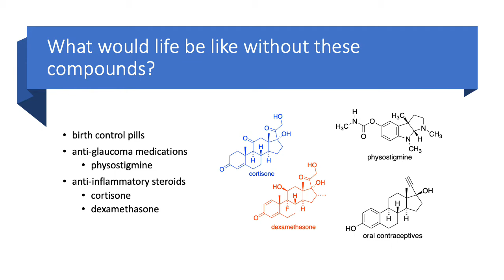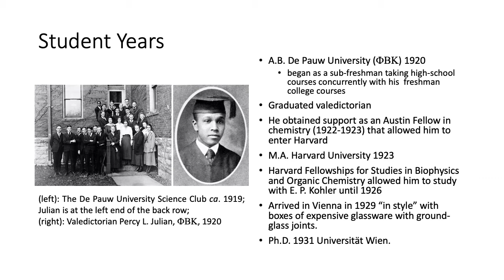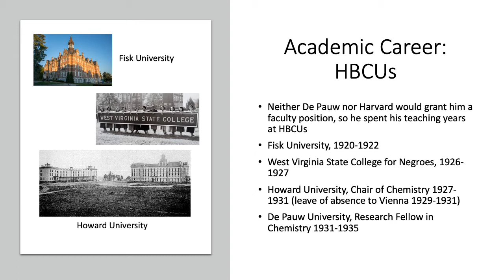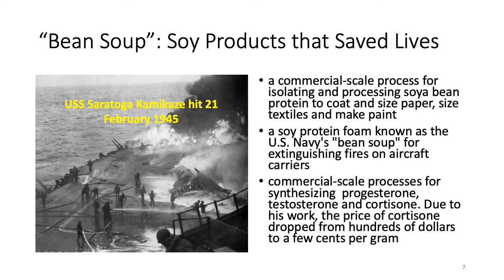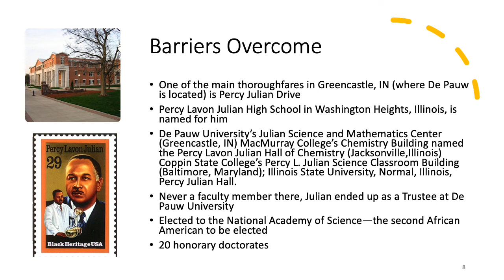The short story of Percy Julian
This is a short video presentation about teh life and work of a man named Percy Julian, created by Dr. David Lewis, Professor of Chemistry and Biochemistry at UWEC, and noted chemical historian. Julian was one of the first African America Chemists to earn the PhD and made numerous contributions to the field, and society as-a-whole, in spite of the numerous racial barriers he faced.